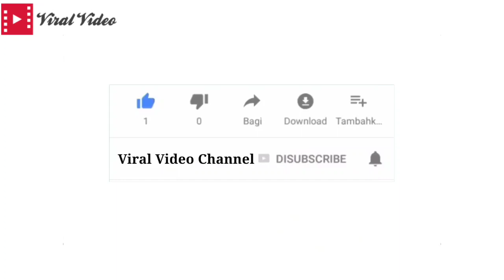Aksi Lembu Santai Dalam Kebun Getah Sebelah Kebun Sawit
Aksi sekumpulan dan beberapa kumpulan lembu lain yang santai-santai sedang menikmati makanan iaitu daun pokok getah.

Kelihatan ada kerja pembersihan pokok getah untuk penanaman kelapa mata dan lembu-lembu tersebut mengambil peluang untuk lepak cari makan di kawasan tersebut.

Ladang getah yang bersebelahan dengan ladang sawit